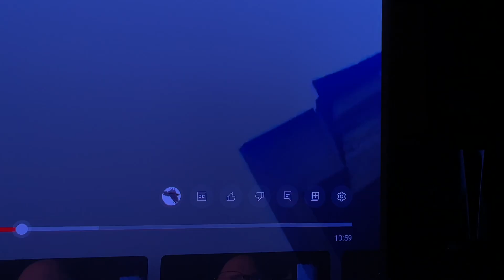my crow telling me "A ufo is over the house"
they're very perceptive I didn't recognize the warning call it wasn't a cat or an eagle or a falcon or a dog or any of the other warning calls that I'm used to hearing over the last 15 years this was different and he kept flying and doing weird things but the very second I pointed my camera at that object it headed off to the northit is a legal of fly drones over my house that's a federal law